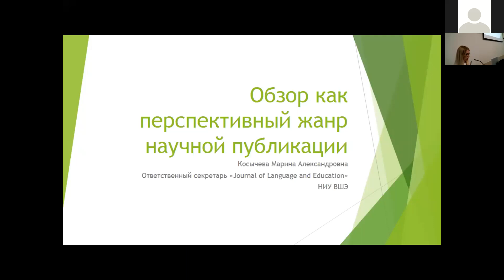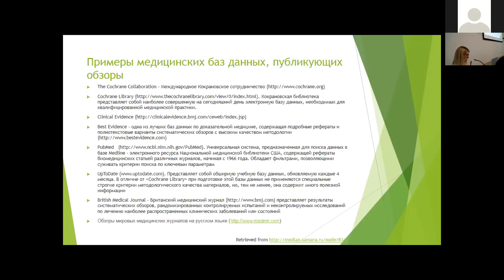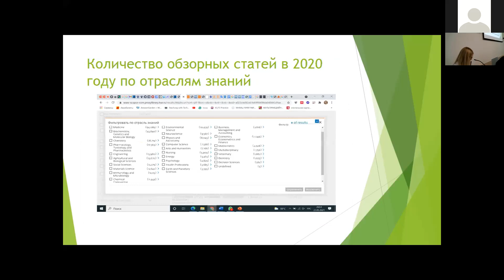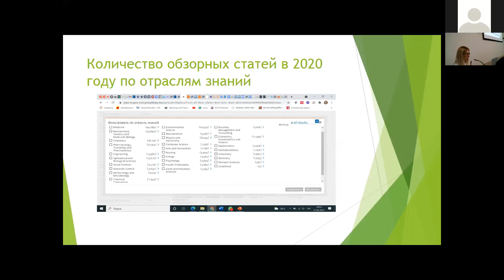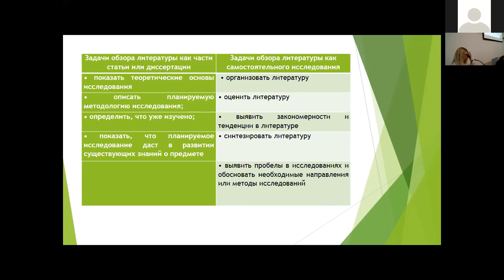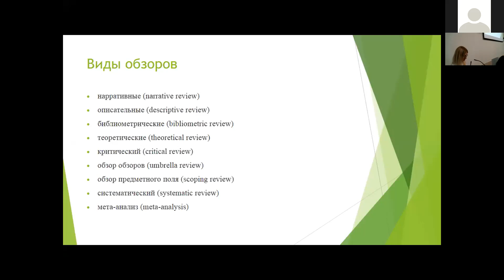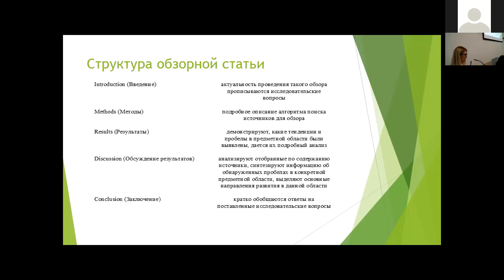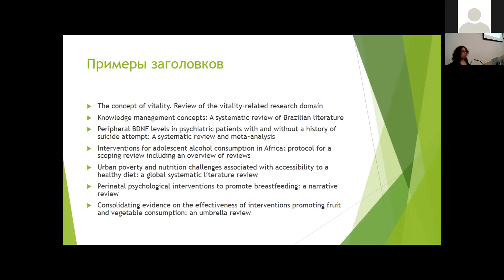Косычева Марина Александровна «Обзор как перспективный жанр научной публикации»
Сессия 8: Научные публикации: типы, структура, функции – второй день 9-й Международной научно-практической конференции «НАУЧНОЕ ИЗДАНИЕ МЕЖДУНАРОДНОГО УРОВНЯ: МИРОВЫЕ ТЕНДЕНЦИИ И НАЦИОНАЛЬНЫЕ ПРИОРИТЕТЫ»
26 мая 2021 года